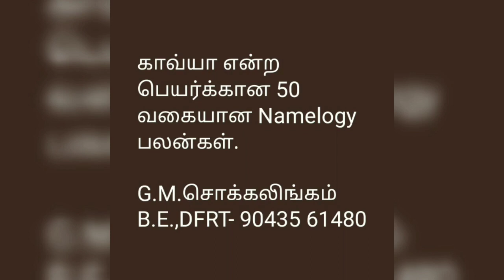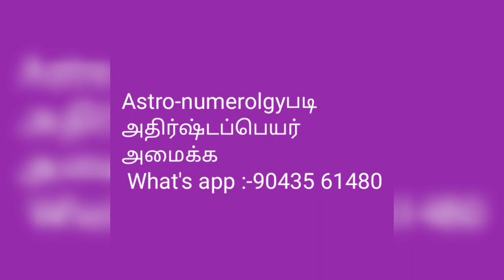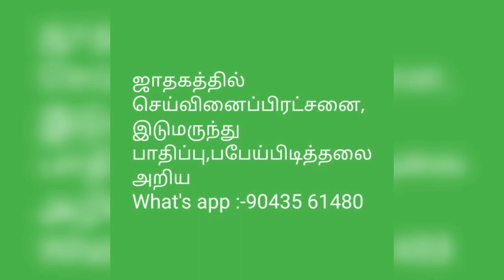காவ்யா என்ற பெயர்க்கான 50 வகையான namelogy பலன்கள்